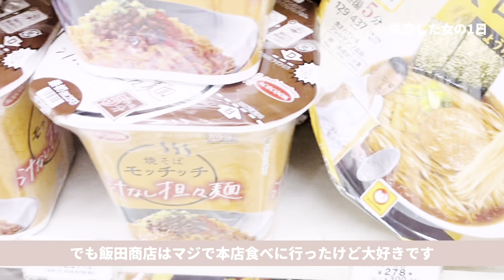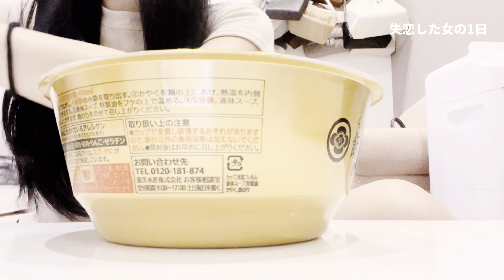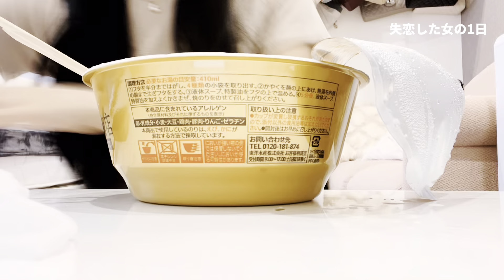【失恋した女の1日】まじで何もしたく無いけど忘れるために予定入れまくる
前回たくさんの暖かいコメントをありがとうございました🥲
同じ境遇の方の励みに少しでもなれば嬉しいです。
みんな1人じゃないっ🫡💛💛